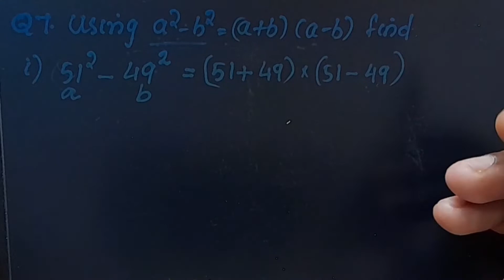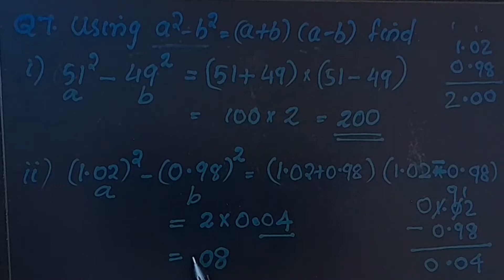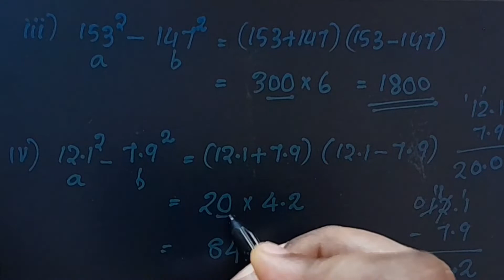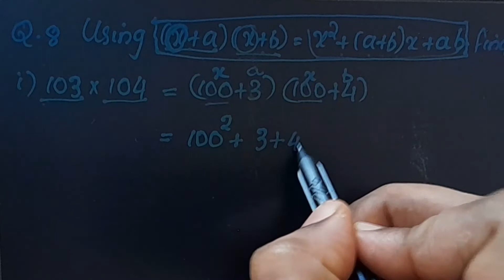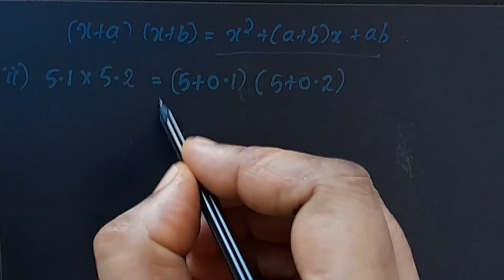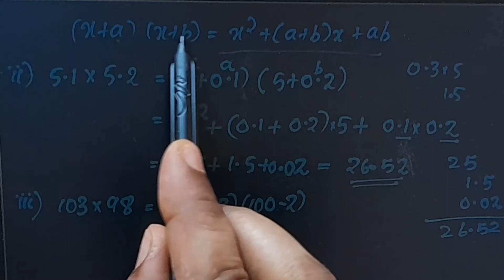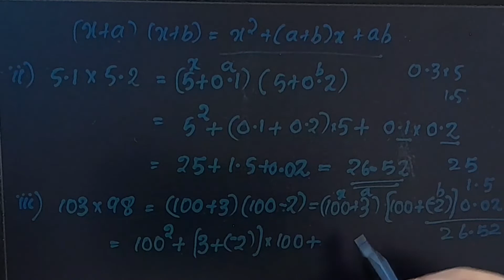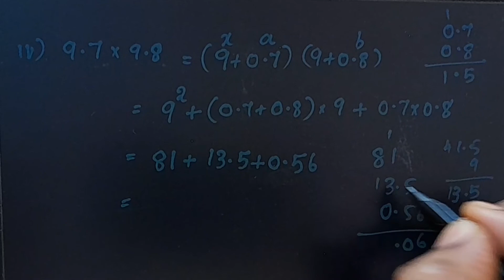Q.no. 7&8, Ex. 9.5 Algebraic Expressions And Identities CBSE Class 8 Maths Chapter 9 In Malayalam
algebraicexpressionsandidentities class8
Topics
1) cbse maths class 8
2) cbse maths class 8 chapter 9
3)cbse classes by grace jose
4) ncert maths solutions
5) algebraic expressions and
 Identities class 8 maths
6) class8 chapter 9 maths
7)  class8 maths  chapter 9 exercise 9.5 Q.no.7&8